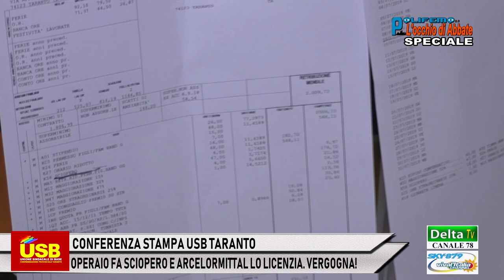DENUNCIA USB TA: OPERAIO CHE FA SCIOPERO LICENZIATO DA ARCELORMITTAL